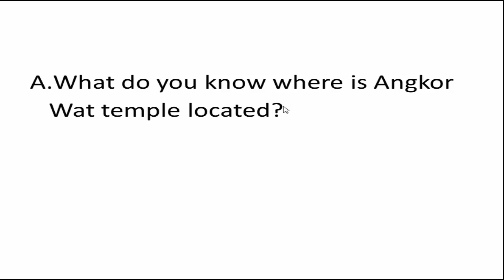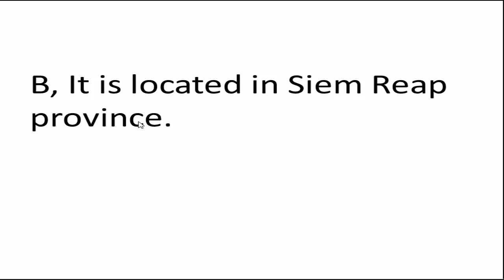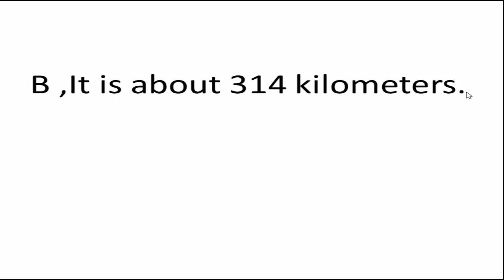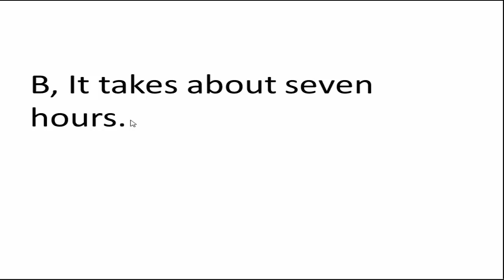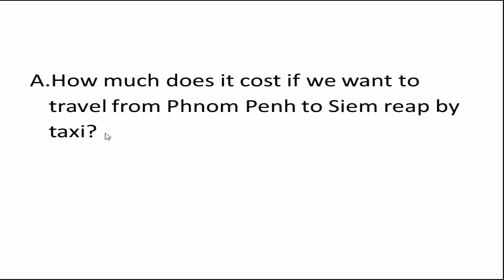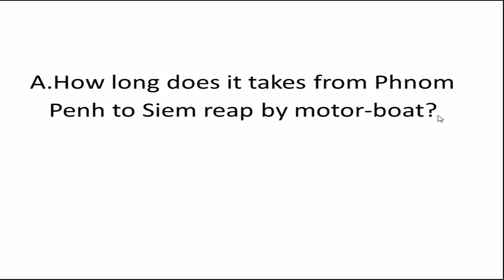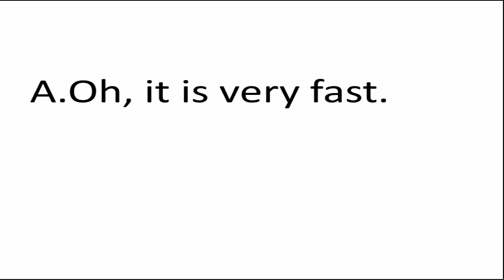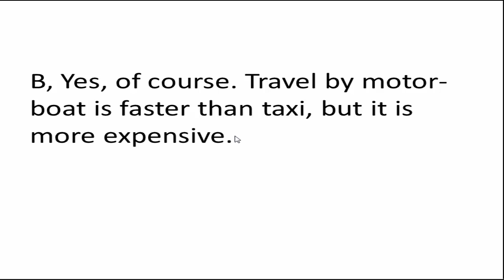Conversation​ part 1How to talk about going to ANGKOR WATការសន្ទនាគ្នាអំពីការទៅដើរកំសាន្តនៅអង្គវត្ត